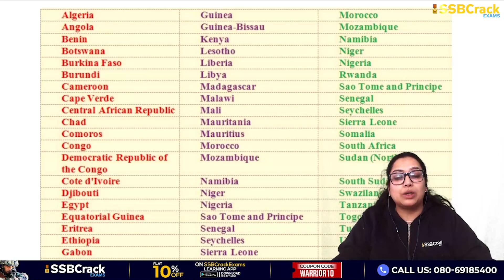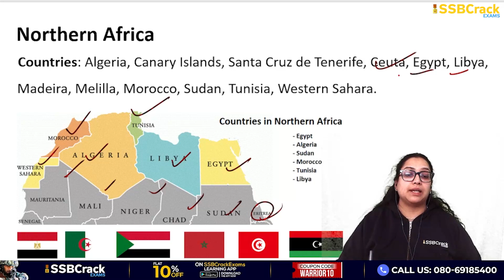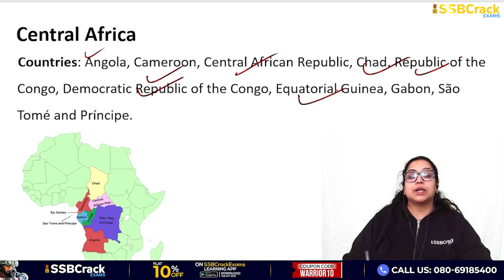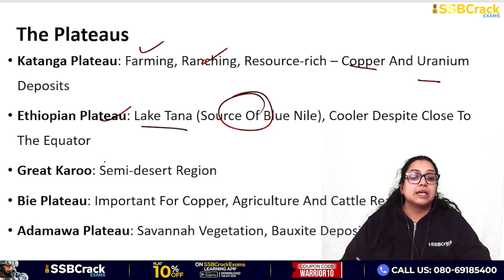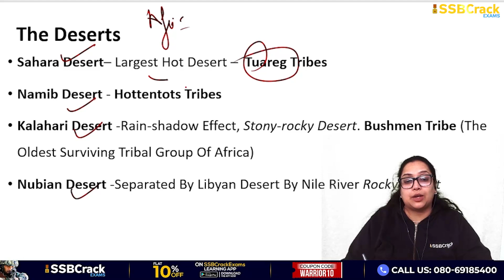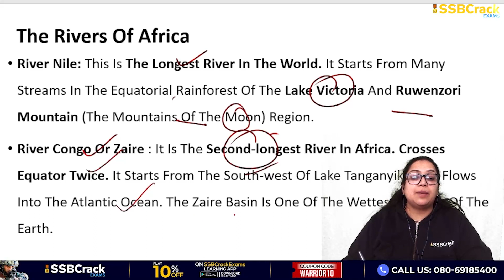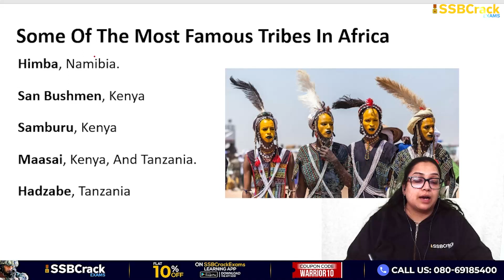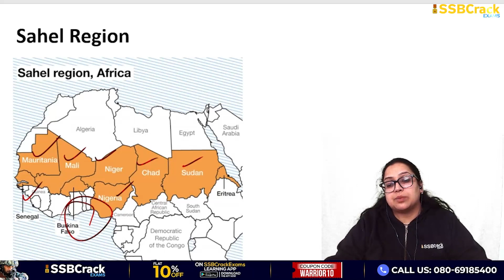NDA 1 2024 Africa Geography | GEOGRAPHY LECTURE | UPSC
Are you ready to explore the strategic importance of Africa in global affairs? In this video, we delve into why understanding Africa is crucial for NDA aspirants.

Africa, with its 54 diverse nations, holds immense significance in terms of security, trade, and diplomacy. As future officers, it's essential to grasp the complexities of Africa's socio-political landscape to effectively contribute to national security and international relations.